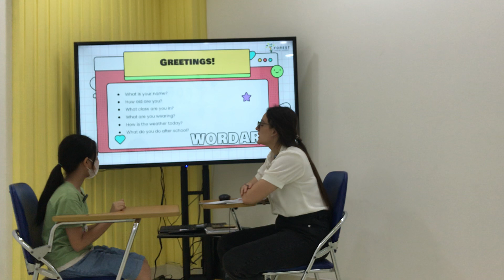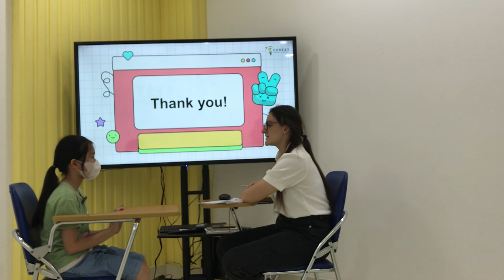Tina. Vi 3. Big 3. Unit 7